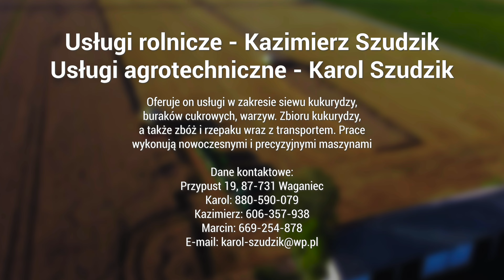Koszenie PSZENICY na TRZY CLAAS’y - Usługi agrotechniczne SZUDZIK | 2x TUCANO + 1x MEDION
Koszenie pszenicy na usługach poprzez działalność agrotechniczną Pana Karola Szudzika odbywa się przy pomocy 3 wydajnych kombajnów – 2x Claas Tucano 440 oraz Claas Medion 340.

Usługi rolnicze Kazimierz Szudzik oraz usługi agrotechniczne Karol Szudzik - oferują oni usługi w zakresie siewu kukurydzy, buraków cukrowych, warzyw. Zbioru kukurydzy, a także zbóż i rzepaku wraz z transportem. Prace wykonują nowoczesnymi i precyzyjnymi maszynami.

Dane kontaktowe:
Przypust 19, 87-731 Waganiec
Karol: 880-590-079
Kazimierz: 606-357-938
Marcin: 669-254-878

Maszyny uczestniczące w akcji:
- 2x Claas Tucano 440
- Claas Medion 340

Wyposażenie:
- GoPro Hero 8 Black
- Panasonic Lumix S5 + 20-60mm f/3,5-5,6
- Panasonic Lumix G80 + 12-60mm f/3,5-5,6 + 25mm f/1.7
- Mikrofon Rode VideoMic Pro Rycote + DeadCat

Muzyka:
- In The Dark – Ikoliks
- Open Your Eyes - Alexgrohl

Jeżeli Ci się podobało, to nie zapomnij zostawić subskrypcji!
© Copyright - Kujawy Na Roli